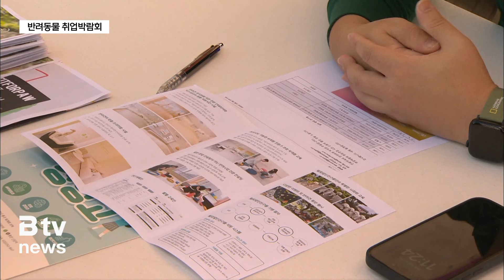"동물사랑, 인재를 찾습니다" 반려동물 산업 취업 박람회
[앵커멘트]

동물보호의 날을 기념해
반려동물 취업박람회가 문을 열었습니다.

반려동물 산업 관련된 취업 박람회는
이번이 국내에서는 처음인데요.

반려동물 산업을 전망하는 한편,
구인과 구직이 한 곳에서 이뤄졌습니다.

주아영 기자가 현장을 취재했습니다.

[리포트]

같이 살아가는 존재라는 의미의 반려동물.

이를 위한 간식과 의료기구, 장례용품까지 제품도 다양합니다.

반려동물 복합문화공간인 반려마루 여주에
50여 개 기업체가 한 자리에 모였습니다.

동물보호의 날인 10월4일을 기념해 국내에선 처음으로 취업
박람회가 열렸습니다.

반려동물 산업과 관련된 기업체를 살펴보는 학생과 교수,
구인 구직자들이 몰려 반려동물에 대한 관심을 그대로 보여줬습니다.

특히 반려동물 관련 취업부스는 큰 인기를 끌었습니다.

[백수빈 / 인천금융고등학교 학생]
"학교에서 동물관련된 과라서 다 같이 취업처도 알아보고
공부도 해보자라는 차원에서 3학년이 다 같이 오게 됐습니다."

[원이상 / 반려견 유치원 관련 소장]
"반려견 유치원 선생님이랑 미용사 선생님을 모집하려고 왔고요.
반려견 유치원이 점점 더 많이 생길 예정인데
강아지를 예뻐해 주시고 전문성을 발휘해 주실 분을 찾으러 왔습니다."

반려동물과 관련된 다양한 분야에 대한 관심도 매우 컸습니다.

[임혜원 / 반려동물 장례지도사]
"준비돼 있지 않으면 아이를 보내는 일도
그만큼 힘들 수밖에 없거든요.
그래서 장례라는 것에 대해서 사람들이 친숙해지고
무서운 것이 아니라 나와 내 아이를 위한…"

반려동물 산업 특화 박람회는 급속도로 증가하는
반려동물 산업과 교육기관이 연결되는 현장이 됐습니다.

[국정희/ 경기도 반려동물과 팀장]
"학교에는 정보를 제공하고 기업에는
인재를 채용할 수 있는 기회를 위해
국내 최초로 반려동물 취업박람회를 개최하게 됐습니다."

이날 박람회에서는 반려동물과 관련한
특강과 취업지도, 제품 등을 함께 선보였습니다.

경기도는 이번 박람회를 계기로 반려동물 산업 육성과
동물복지를 위한 다양한 사업을 펼칠 계획이라고 밝혔습니다.

[촬영 / 편집 박동현]

▷ 유튜브 : 'ch B tv' 검색 (SK브로드밴드 수원방송)